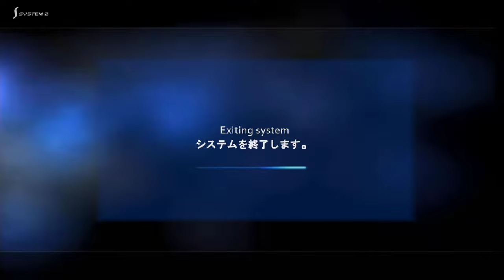MotoGP Ultimate racing technology PC Round 4 : Mugello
La 4eme manche en Italie !
Mode Pro
Moto : Proton